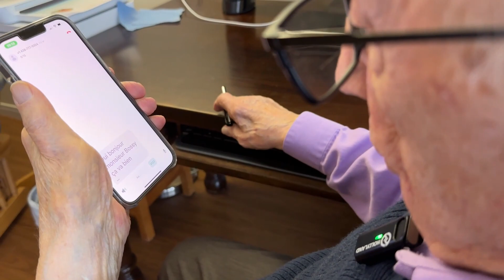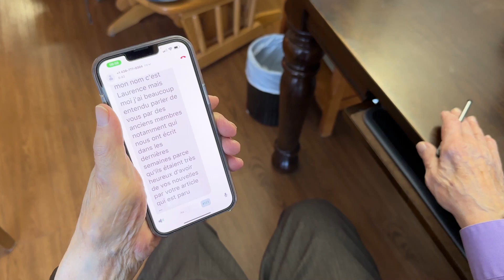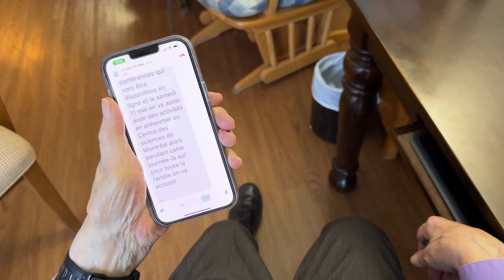Léon et son nouveau téléphone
Les membres de longue date d’Audition Québec ont lu avec plaisir, dans le Sourdine Express d’avril 2024, l’article de Léon Bossé, membre honoraire, Changer l’utopie en réalité : une longue marche.

Monsieur Bossé relatait son émerveillement d’apprendre qu’il existe une application permettant de lire la transcription en direct d’un appel téléphonique sur un téléphone intelligent.

Étant justement de passage pour donner une conférence à Saint-Jean-sur-Richelieu, la ville où Léon Bossé habite, la présidente d’Audition Québec en a profité pour lui rendre visite et le filmer en action avec son tout nouveau téléphone cellulaire, son tout premier, à 91 ans!